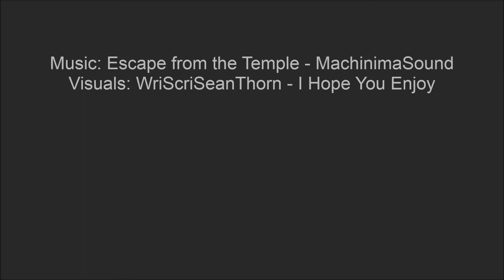Watercolour Line Art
This is already an old piece at time of upload. I basically did a black biro / pen / ink outline of a continuous lineart drawing thing. I created lines going from the centre going outwards and then painted in-between the lines. Then I went over it to add detail, photocopied it, edited it - finally turning it into a movie for YOU.

Ignore the end part, it went a bit wrong but I'll use them in a later piece.